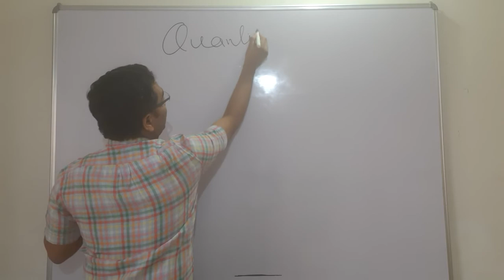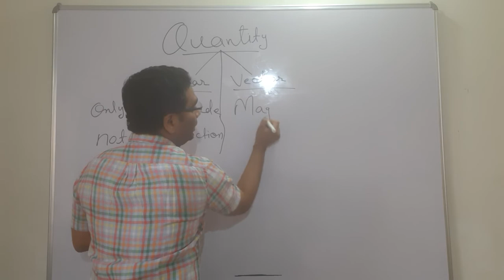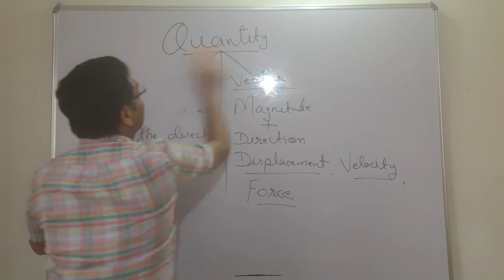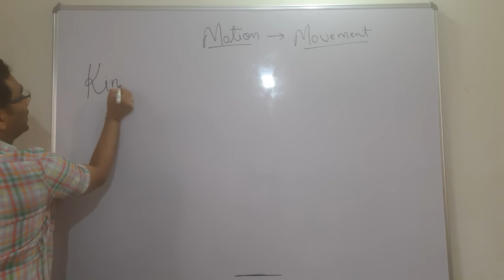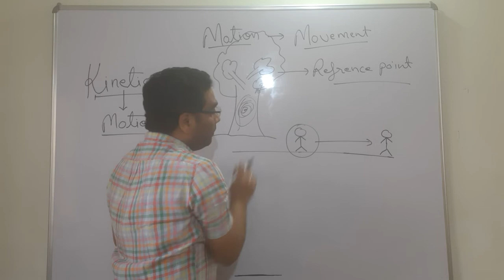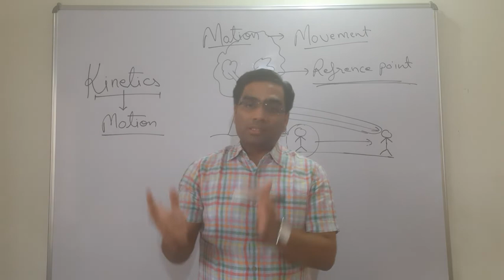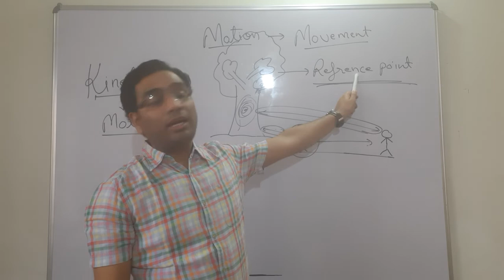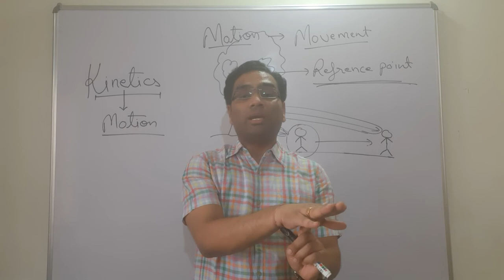Motion || Physics || Class 9 || Day1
(1) what is difference between scalar and vector quantity?
(2) when an object is said to be in motion?